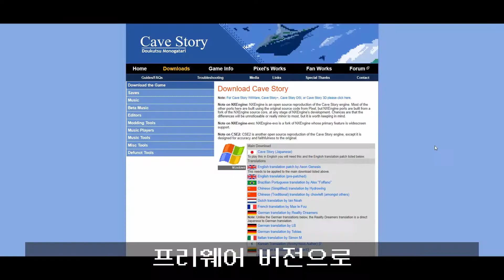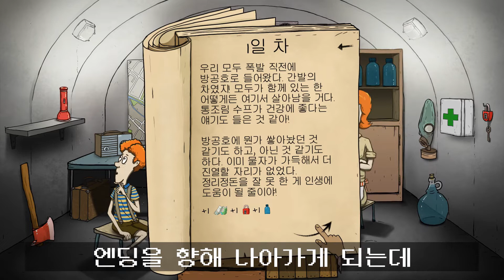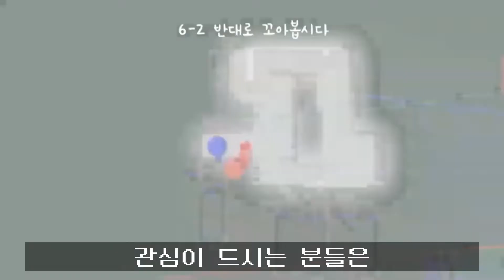컴퓨터 사양이 낮아도 괜찮은 저사양 갓겜들 TOP 7 | 아무튼리뷰어즈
안녕하세요.
아무튼리뷰어즈의 므이입니다.
이번에 소개할 영상은 컴퓨터 사양이 낮아도 괜찮은 저사양 갓겜들
7가지를 모아봤습니다.
이번 금요일에 다시 만나요!